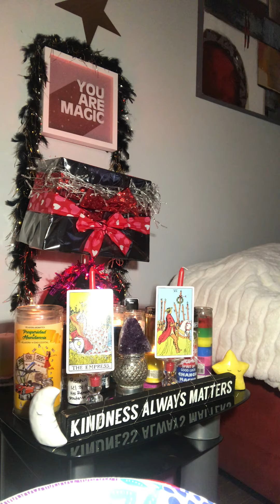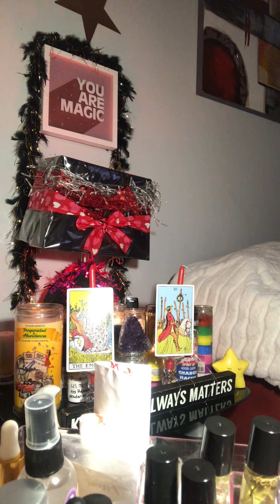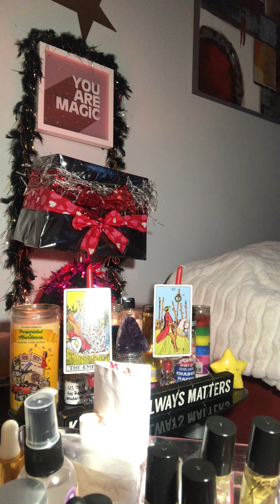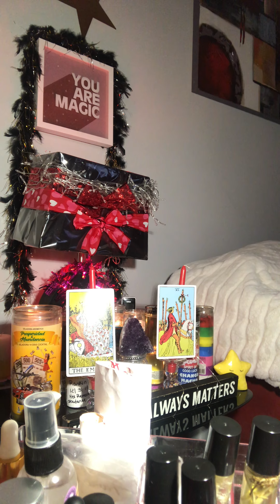SpellWork preparations👇🏼read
25$dollar reading till SUNDAY 12 noon 👅👅